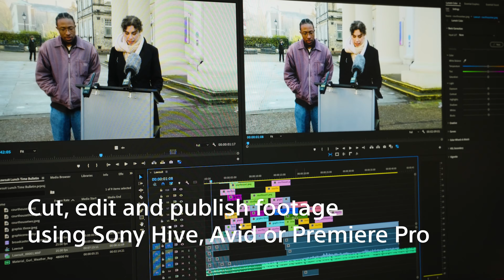Win the Race to Air with C3 Portal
Learn how Sony's ecosystem of products and solutions are helping broadcasters break the news first and win the race to air.